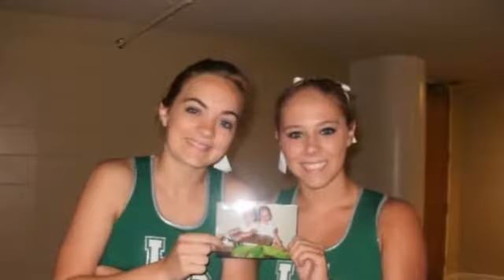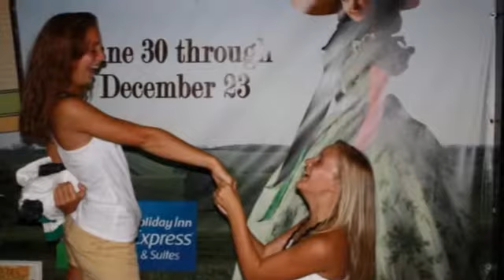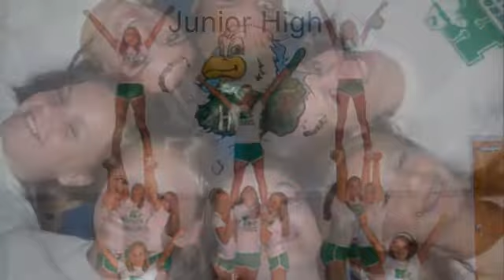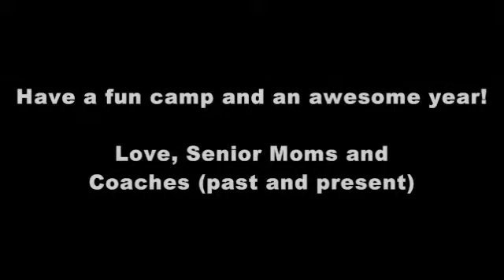2012-13 HBHS Cheerleaders - Senior Tribute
Dedicated to the seniors